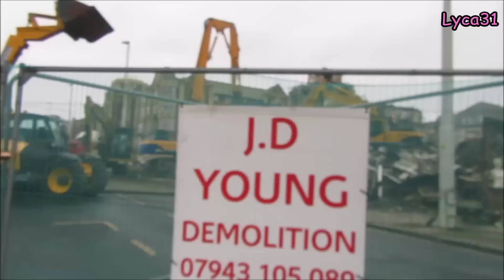New Hacketts demolition part fourteen. Filming from the side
If anyone wants to write to me, you can send any letters/cards etc here. Please remember to put my name clearly on the envelope because other local YouTubers also get their mail send here.
Hazel (Lyca31)
6-8 Dale Street
Blackpool
Lancashire
FY1 5AF
New Hacketts demolition part 14
Blackpool 2023
Lyca31